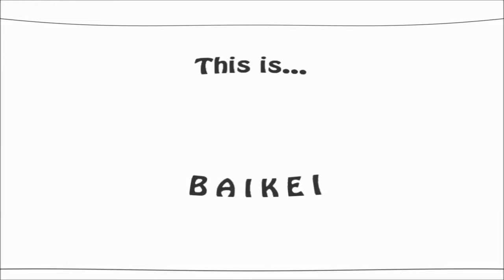Baikei's big brush shodo Heart Sutra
Baikei gives an impromptu calligraphy demonstration at one of Seisho's studios in Osaka, Japan.